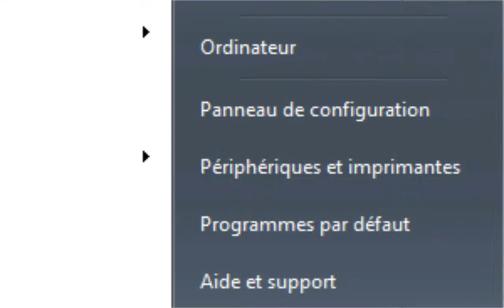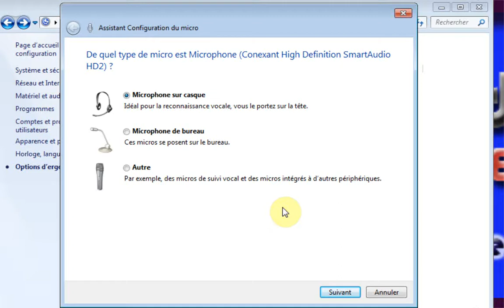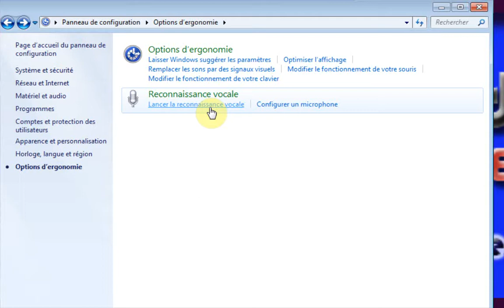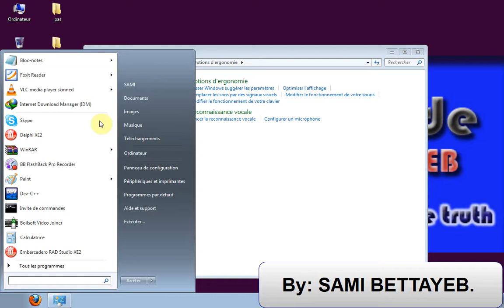Reconaissance vocale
أوامر صوتية للويندوز 7